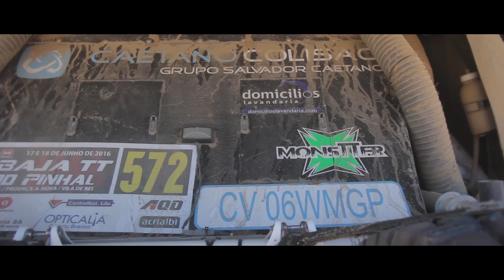TCR Baja do Pinhal 2016